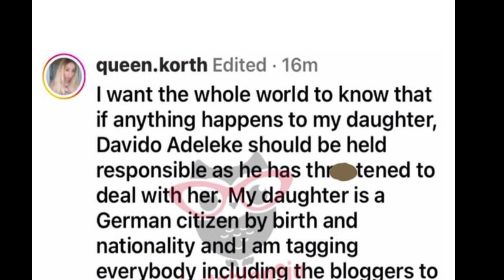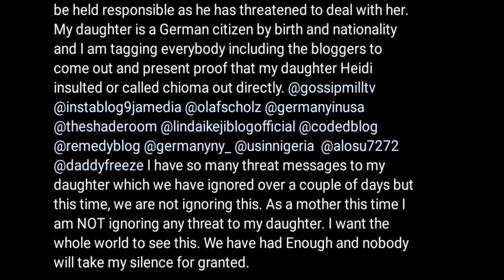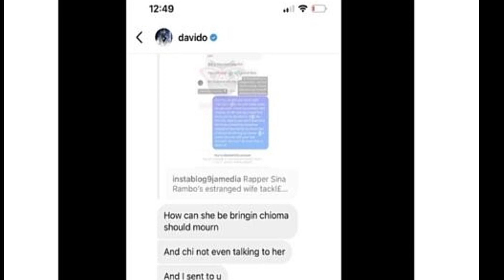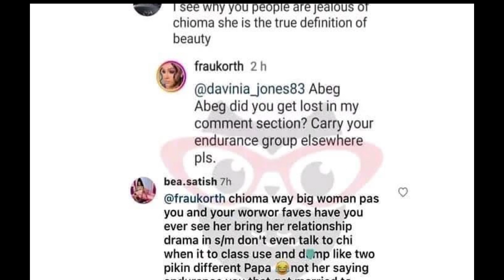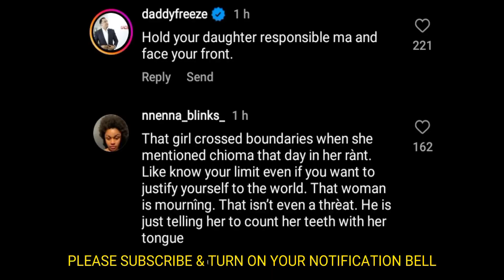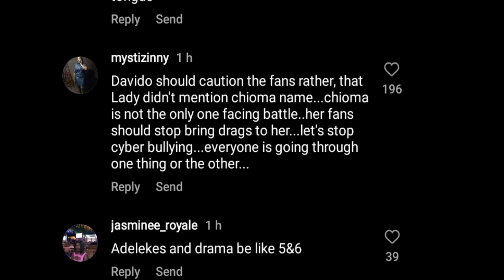Davido in trouble😱shina ranbo ex wife mother exp0se davido chat of threàt to attàck fraukorth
davido and chioma latest news today:

davido cousin brother sina rambo wife marriage crisis tensifies sina rambo wife mother exp0se davido chat of thrèat to her daughter fraukorth but the big question is WHY DID davido cousin brother SiNA RAMBO EXPOSE the chat he had with davido to fraukorth? I sense betrayàl

subscribe for more entertainment news and incase you are looking for gistlover news and gistloverblog on youtube report, this channel loudly woman uncut will give you the insight of what you are looking for